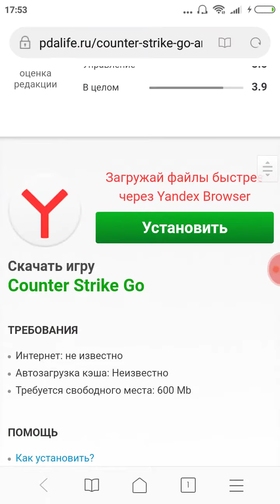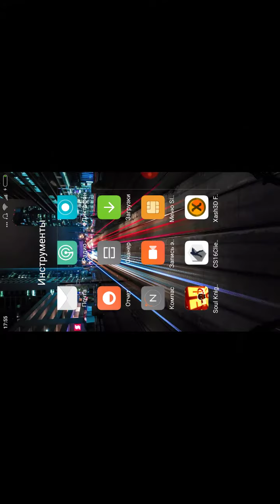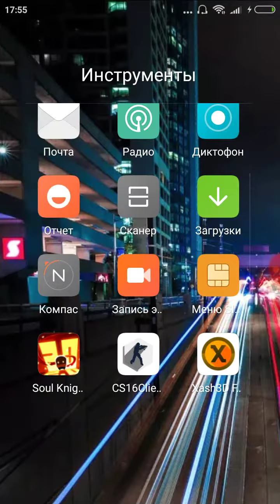Скачиваю кс го на телефон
Вот ссылка на сайт переходим по ней и устанавливаем кэш